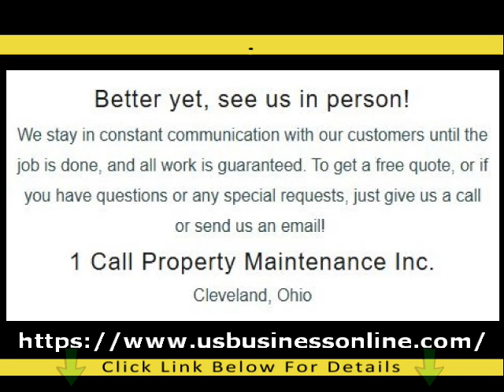1 Call Property Maintenance Inc. / Affordable Landscaping And Lawn Care In Cleveland OH 44109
You can discover more about Affordable Landscaping and Lawn Care in Cleveland OH 44109, check out

This video is about Affordable Landscaping and Lawn Care in Cleveland OH 44109   but also try to cover the following subject:
-Professional Property Maintenance in Cleveland OH 44109
-High Quality Snow Plowing Services in Cleveland OH 44109
-Trusted Painting and Driveway Sealing in Cleveland OH 44109

Youtube is the very best website to go when looking for videos about Affordable Landscaping and Lawn Care in Cleveland OH 44109.
Affordable Landscaping and Lawn Care in Cleveland OH 44109 is certainly something that intrigues you and other individuals so I made this video .
Now that you have viewed our YT vid regarding Affordable Landscaping and Lawn Care in Cleveland OH 44109 did it helped?
Please share the YouTube vid to assist other people searching for Professional Property Maintenance in Cleveland OH 44109 or High Quality Snow Plowing Services in Cleveland OH 44109 :)